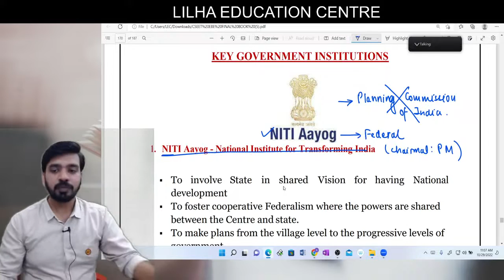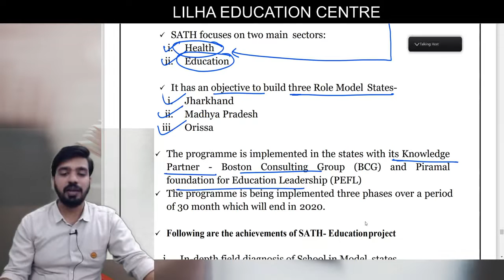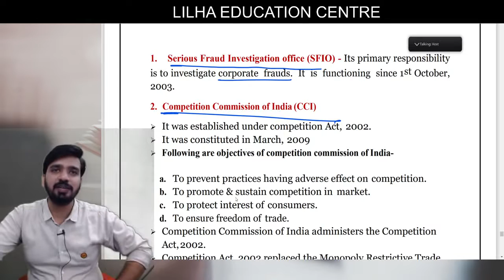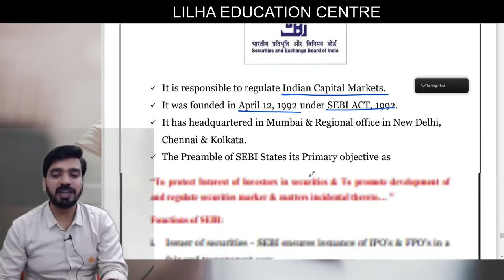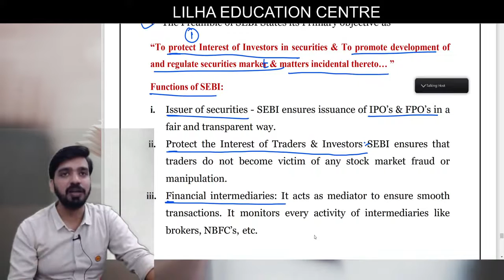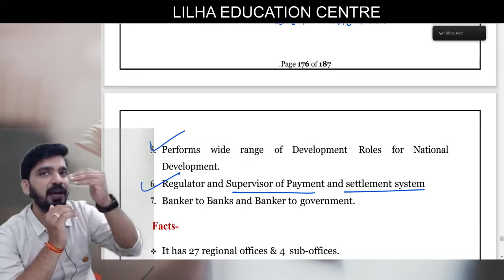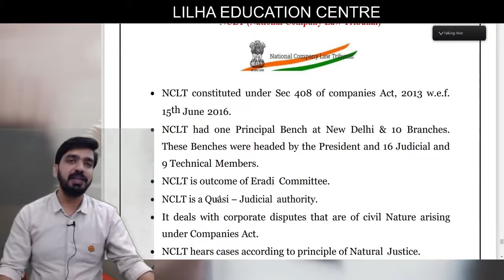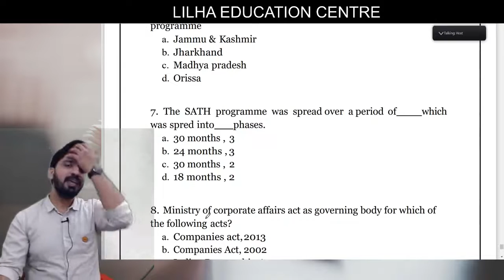EBE - CSEET Nov 2022 - Key Government Institutions - Class 1 - (Full Revision) - CA Ankit Lilha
In this video, I'm sharing . CSEET Nov 2022 - Key Government Institutions - Class 1 - (Full Revision) - CA Ankit Lilha

📓 Courses offered at LEC:
1. CA/CS.
2. Bcom entrance.
3. Bhu Bcom Entrance.
4. Bcom full year.
5. Class 11th & 12th commerce.
6. CMA
7. Acca

Salient Features:
 1. Face2Face classes.
 2. Live online classes.
 3. Backup classes for missed classes.
 4. Personal Attention to Every Student.
 5. Best Faculty From All Over India.
 6. Exhaustive Study Material.
 7. Recorded Classes